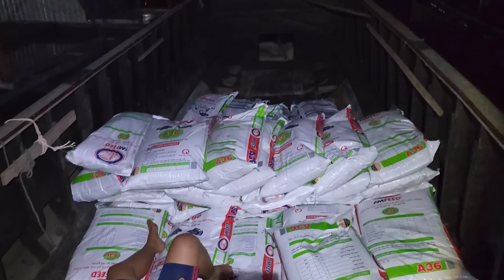Cuộc Đời Phiêu Bạc Của Gia Đình Chú 2 Vừa Vác Thức Ăn Vừa Nấu Ăn Trên Ghe # SĂN BẮT ĐỒNG THÁP #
hôm nay có dịp theo gia đình chú 2 trên ghe đàn ông thì vác thức ăn cho bè cá còn phụ nữ trên ghe thì tranh thủ nấu cơm cho bữa cơm chiều , không khí gia đình thật ấm cúng